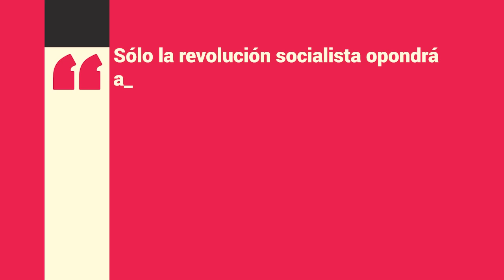La crisis del sistema imperial | con Claudio Katz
El imperialismo opera en tres planos, el económico, el político y el geopolítico. En este programa Claudio Katz plantea que es necesario considerar estas tres dimensiones para comprender el imperialismo adecuadamente en un contexto de crisis.